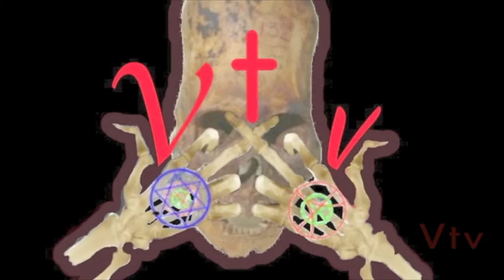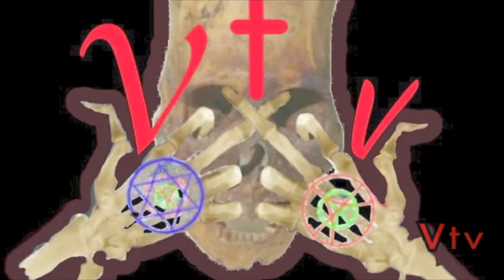WAR ON EVERYONE 2016 (movie clip) "look at all those F***ing @**holes working, SUCKERS!" Vtv